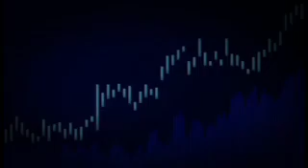Dongeng Mang Barna. Si kucrit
Dongéng Mang Barna Sikucrit. Ide Carita ku Andri Nugraha kalayan diropéa /di sarumsum Sareng di dongéngkeun ku Mang Barna Sok Ah Kaparayuuuun. Sadayanaaaaaa. !